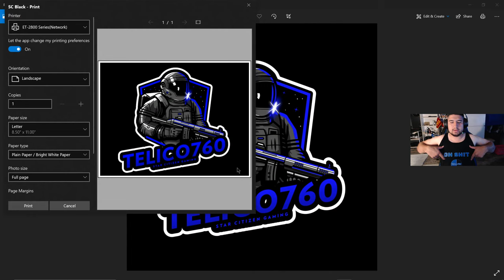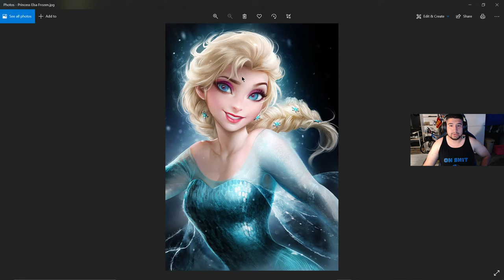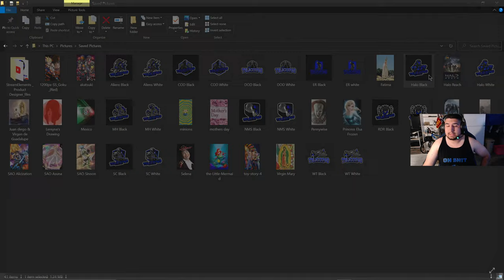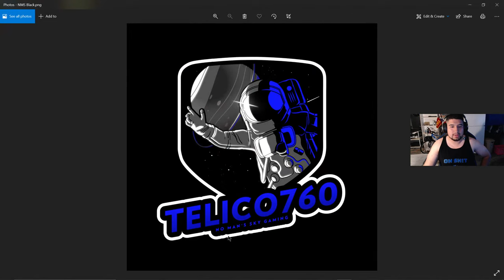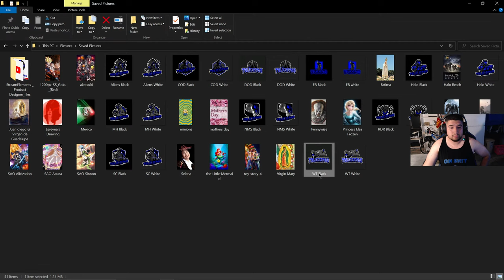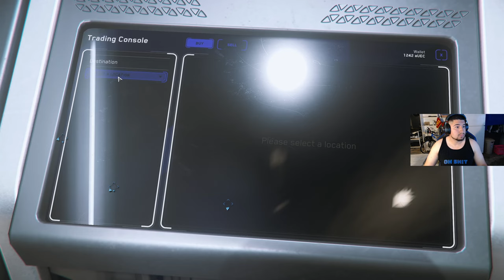Star Citizen 👨🏻‍🚀 Port Tressler (PC) Gameplay #5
Sign up to Star Citizen by using My Referral Code & earn 5,000 UEC (United Earth Credits) which can be spent on the website for weapons, ship components or decorations for your Hangar:
STAR-FC7Z-9VH2